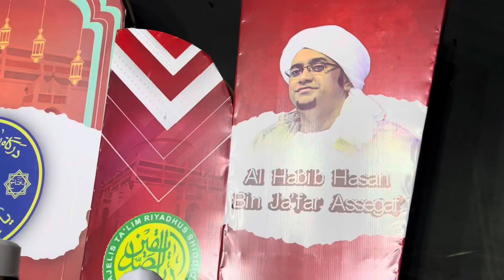Sholawat Yaa Sayyidi Yaa Rosulullah - Imam Darbuka Nurul Musthofa Duri Kepa Jakarta Barat